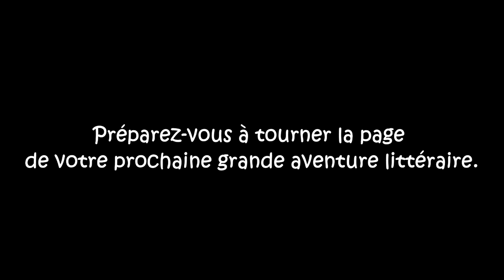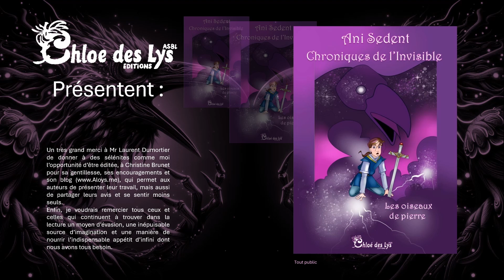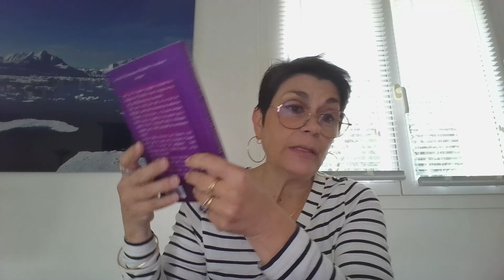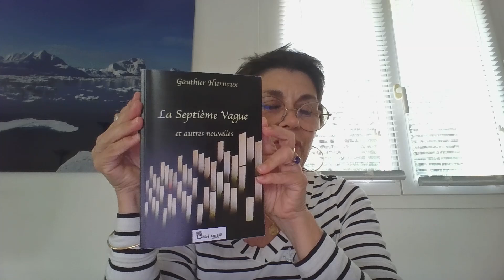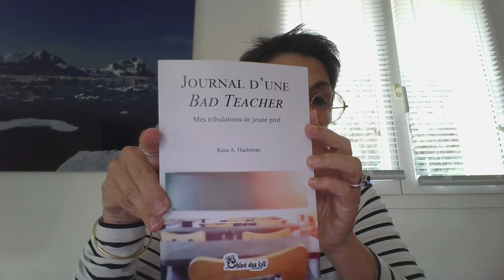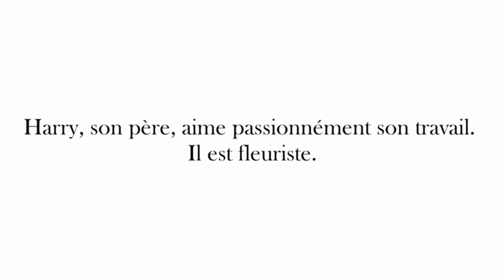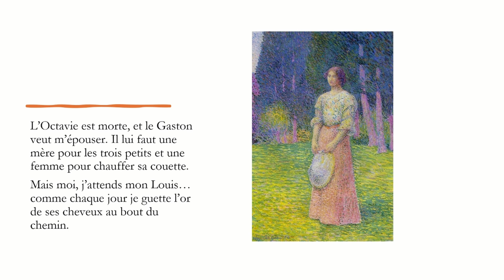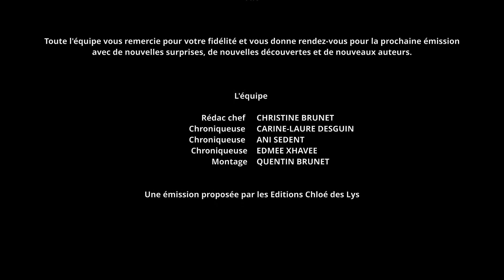Emission 13 ActuT V.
Chroniqueuses : Christine Brunet, Carine-Laure Desguin, Ani Sedent, Edmée de Xhavée. A la technique, Quentin Brunet.
Au programme :
- L'enchère d'Alain Charles
- Les oiseaux de pierre d'Ani Sedent
- La 7e vagues et autres nouvelles de Gauthier Hiernaux
- Lovely Brunette d'Edmée de Xhavée
- Les Statues de Louis Minot
- Tri sélectif de Joachim Bourry
- Journal d'une Bad Teacher de Rosa Haelsman
- Angela et moi et d'autres histoires de Perette Firket

L'interview d'Ani Sedent par Edmée de Xhavée
La lecture de sa nouvelle "L'attente" ^par Edmée de Xhavée

Des Teasers :
- "Ainsi je devins un vampire" de Joe Valeska
- "Poésies passe-portes" de Jef Deblonde
- Présentations des romans de Philippe Desterbecq
- "La petite fille aux yeux d'or" de Séverine Baaziz